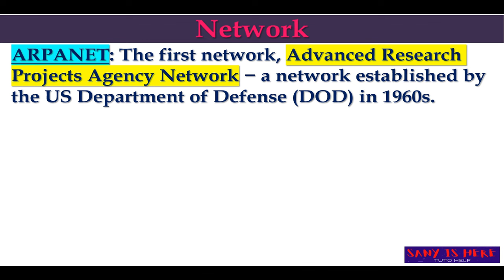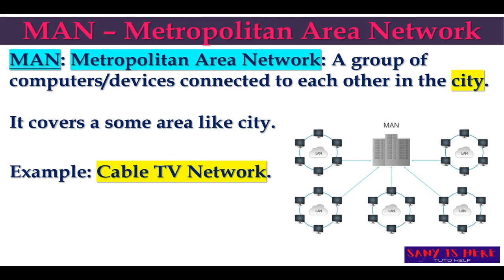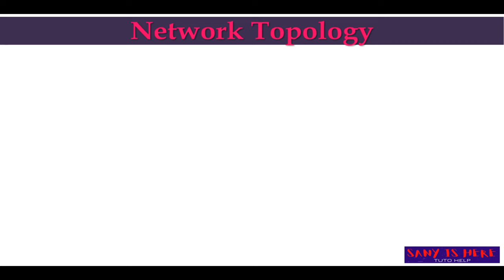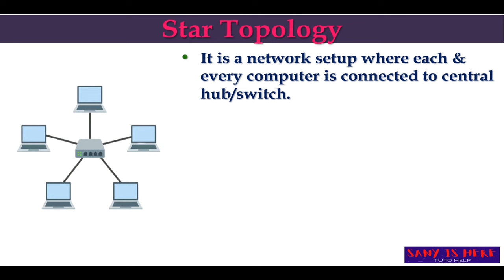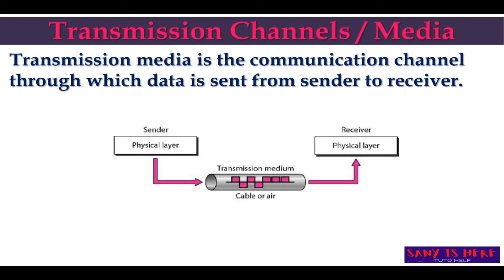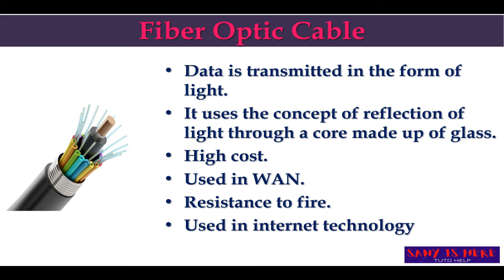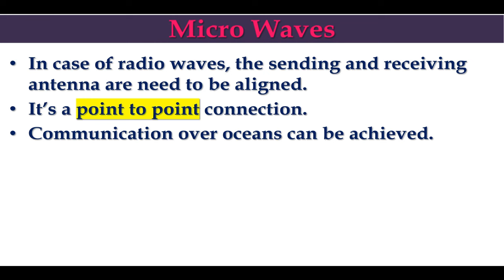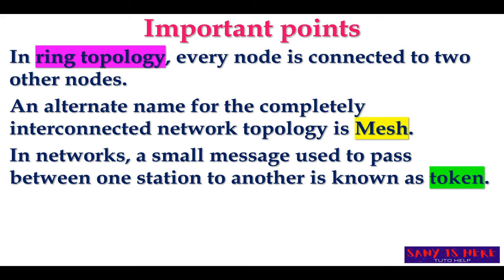Computer Awareness Basics: Part 6 (ಎಲ್ಲಾ ಸ್ಪರ್ಧಾತ್ಮಕ ಪರೀಕ್ಷೆಗಳಿಗಾಗಿ - ಕಂಪ್ಯೂಟರ್ ಬೇಸಿಕ್ಸ್)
Are you ready to dive into the world of computer basics networking? Join us as we uncover the ins and outs of connecting devices and harnessing the power of communication. In this captivating video, we'll guide you through the essentials of setting up a network, discussing concepts like IP addresses, routers, and Ethernet cables. Whether you're a beginner or just looking to brush up on your skills, this video has got you covered. So grab your tech-savvy friends and get ready to explore the fundamental principles that keep our digital world running smoothly.